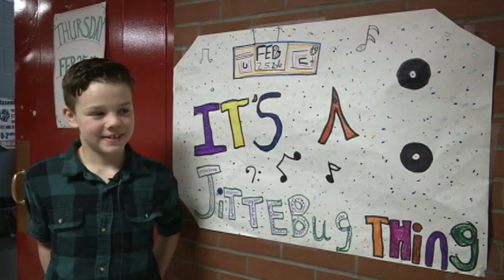Valley View students compete in jitterbug dance contest